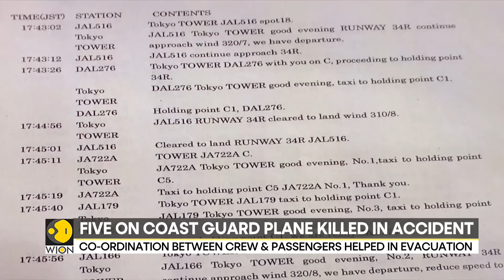How Japan Airlines crew led 367 passengers to safety from a burning plane | WION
The charred wreckage of a Japan Airlines jet lies on the tarmac of Tokyo's Haneda Airport. The plane collided with a Coast Guard plane. The incident killed five of the six crew members on board.